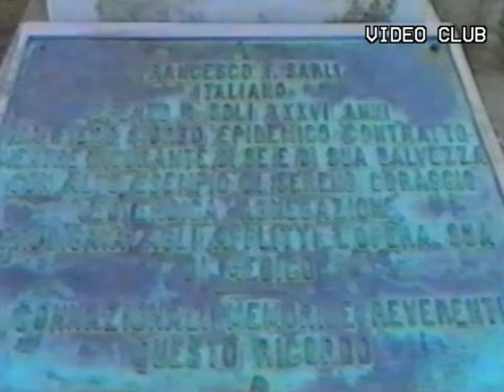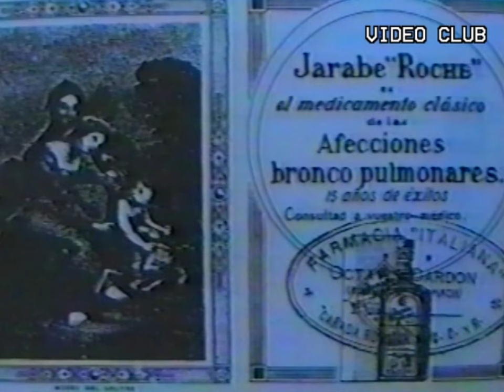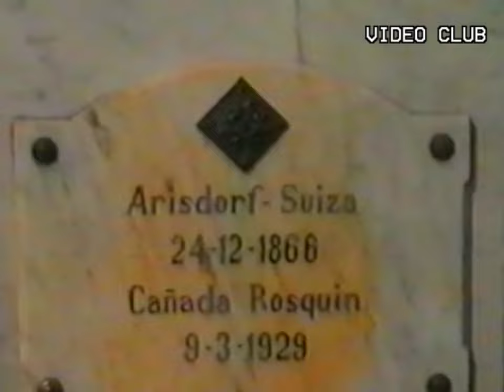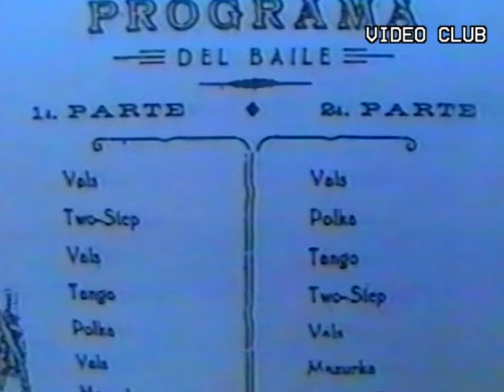Video Club - Primeros Servicios Públicos, Edificaciones, Club y Eventos Culturales (Documental 1995)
Los Pueblos de Santa Fe, sus orígenes
Cañada Rosquín

Este documental fue realizado con el auspicio de:
Gobierno de la Provincia de Santa Fe
Ministerio de Educación
Subsecretaria de Cultura

Producción: Tele Ventana

►Video Club es un canal para compartir contenido de los años 90 y 2000, producido en Cañada Rosquín.